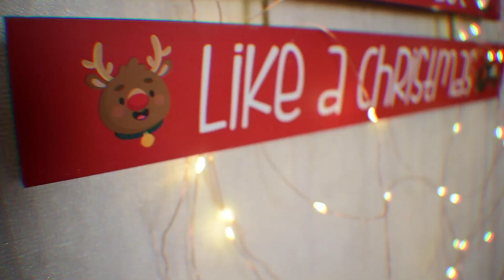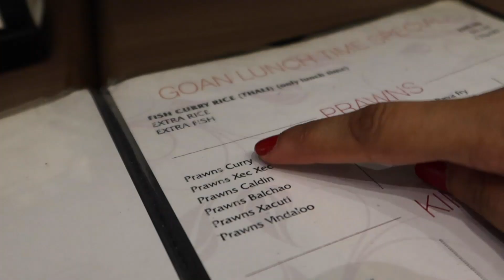Goa after Lockdown | Dance Shoot, Best Seafood | December 2020 | Vlogmas Day 11🎄| Meghna Verghese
Mentioned In the Video :

Airbnb - Manari Bays, Candolim

Hi MEGFAM!

Let me know if you liked this "Goa after Lockdown | Dance Shoot, Best Seafood | December 2020 | Vlogmas Day 11🎄| Meghna Verghese " video, by giving it a Thumbs UP!  (it really helps my channel out :* ) Also, comment down below with any questions or feedback :*

Meghna ❤

Camera (discontinued, so an alternative)

Vlog Camera 1
Vlog Camera 2

Lighting - Natural

Video : Goa after Lockdown | Dance Shoot, Best Seafood | December 2020 | Vlogmas Day 11🎄| Meghna Verghese